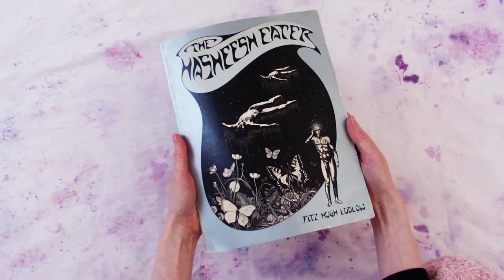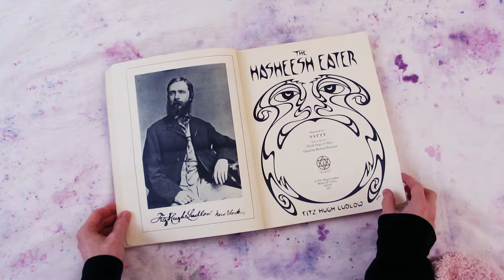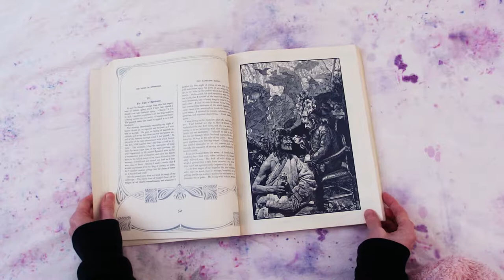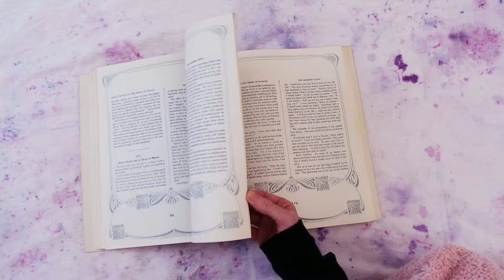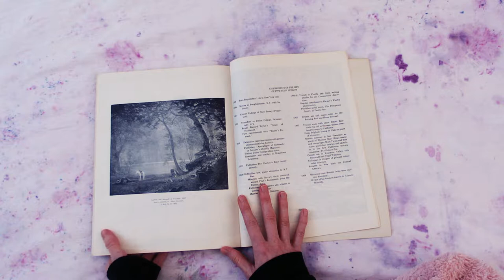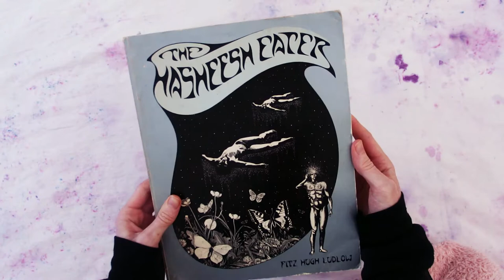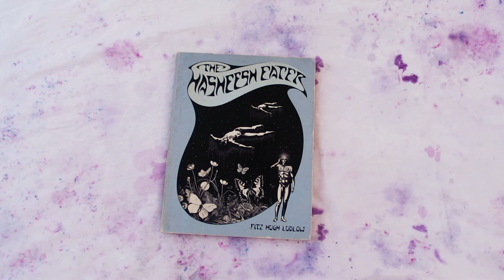the hasheesh eater (book flip through)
flipping through Fitz Hugh Ludlow's "The Hasheesh Eater" which contains illustrations by Wilfried Sätty.